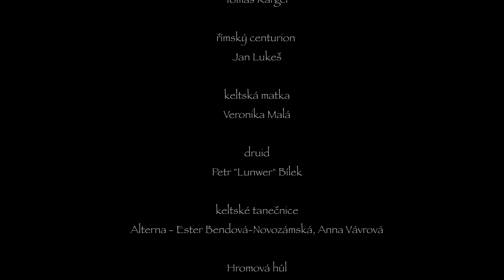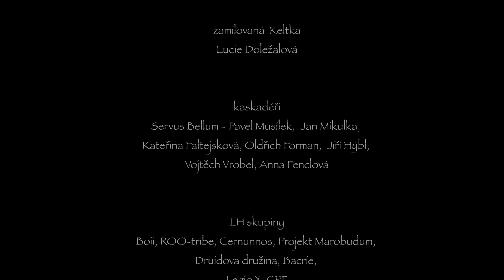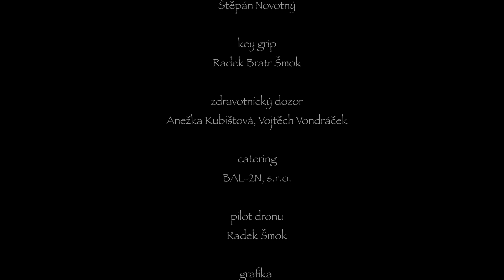GALSKÉ VÁLKY - LUGHNASAD 2021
Svobodná Galie se po šesti letech bojů stala novou Římskou provincií. Přesto není v zemi klid. Povstalci vedení galským králem Vercingetorixem porazili Římská vojska u Gergovie a roztočili tím spirálu událostí, která ovlivnila běh dějin starověké Evropy.

První filmové dílo, vytvořené přímo pro festival Lughnasad s tématem Galských Válek.

Příběh se rozvíjel v hraných scénkách na letošním festivalu a těšit se můžete na jeho pokračování v roce 2022 a 2023.

Děkujeme všem, kteří se podíleli na jeho vzniku.